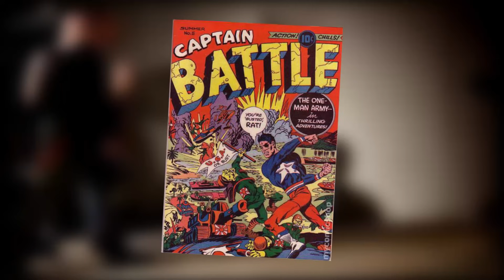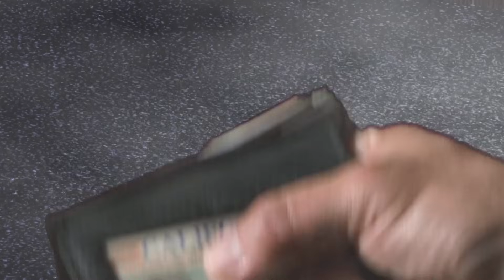7 Insanely Shitty Superhero Ripoffs | blameitonjorge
Ah, the lowly mockbuster. Just in case you’re unfamiliar with the term, mockbusters are ultra low-budget productions
crapped forth by studios of QUESTIONABLE integrity which take advantage of name recognition and consumers with poor attention to detail to sell thousands upon thousands of rentals of thinly-veiled ripoffs of currently popular franchises.(pause) Sorry. Had to take a breath. The most successful of these studios, Asylum, has been in business for almost two decades, and are responsible for such beloved favorites as The Da Vinci Treasure, Atlantic Rim and everyone’s favorite, Snakes on a Train. Yes, Asylum will be making an appearance or two here.

Despite relying solely on bargain-basement production values, crappy CGI, theft and deception, these studios remain in existence because, well, their business model is profitable what they do works. Asylum has never produced a film that failed to make back
twice its budget, and with over a dozen productions a year, they simply have no incentive to stop. On the positive side, these ripoff mills do employ hundreds of writers, cast and crew, all of WHOM need to work too- and, since even a broken clock is right twice a day, some of these films have been surprisingly entertaining.

Despite the notoriously tight control of character rights in the superhero world, even these films have not been exempt from becoming fodder for the endless onslaught of the mockbuster. Here are the most ridiculous, egregious, and/or awesome ones we could find.

Videos Used